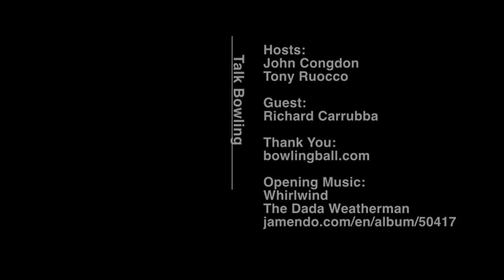Talk Bowling Episode 77 - Ball Layout Effect on Lane Play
Dan B asks how much ball layout effects where you play on the lane.  We take time to discuss and say goodbye to Rich Carrubba.